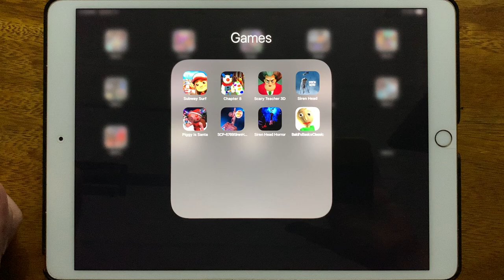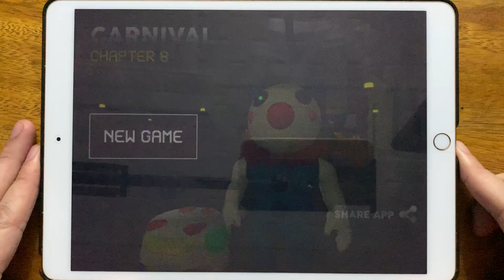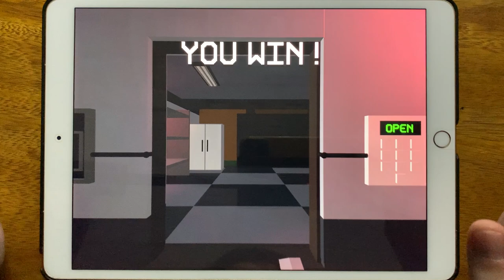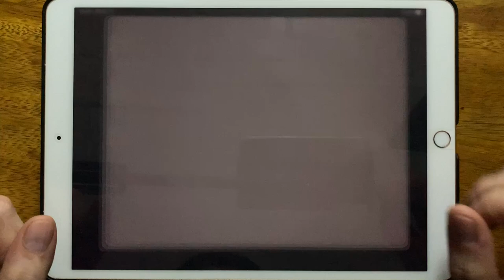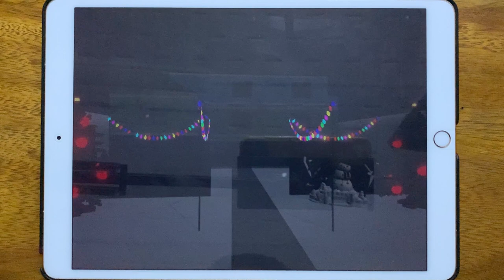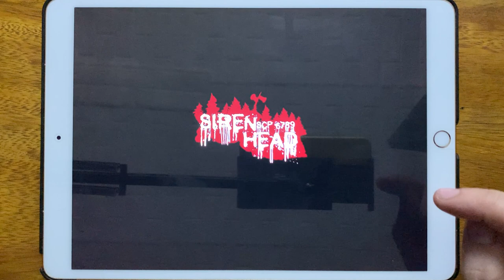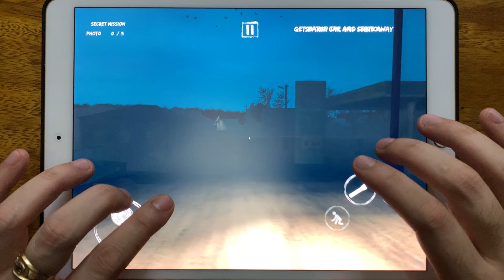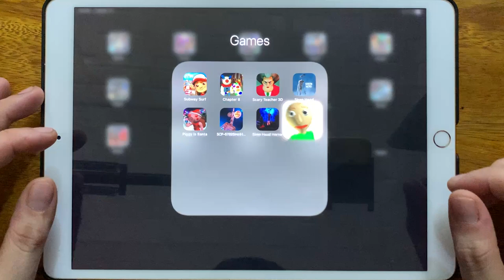Subway Surfers, Piggy Chapter 8, Scary Teacher 3D, Siren Head, Piggy is Santa, SCP 6789 Siren Head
Subway Surfers, Piggy Chapter 8, Scary Teacher 3D, Siren Head, Piggy is Santa, SCP 6789 Siren Head, Siren Head Horror, Baldis Basics Classic